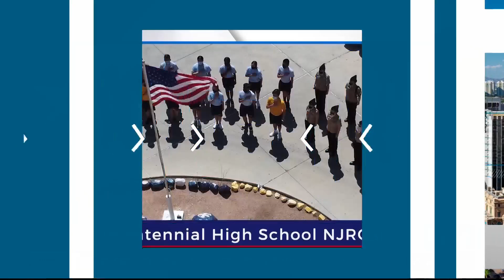The Centennial High School NJROTC recites the pledge